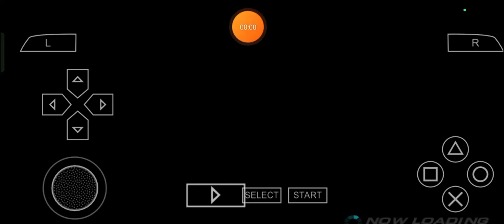Alisa's Amassable Attack: Max Plays Tekken 6 - Episode 431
Fellers, I still know what I just can't wait to showcase on YouTube for Tonight! Max Leonhart here and to honor the one and only, quote and unquote, triumphantly turbocharged 30th Anniversary of BandaiNamco's Tekken series of Fighting Video Games in addition to AndroidApril, I can still appropriately do so by playing Tekken6 as Alisa Bosconovitch and so, let's get even more gracefully geared up enough for one of the next years to explore across the year of 2024, once again as always for all of us alongside with our relatives, comrades and company in a very, V-E-R-Y, VERY, very completely energetically elastic, elastically energetic, expressively electric and electrically elasticized manner with Me aka well, Max Leonhart, shall we? ;)